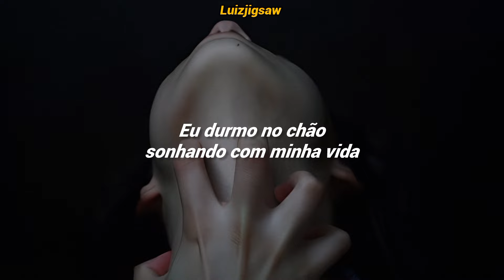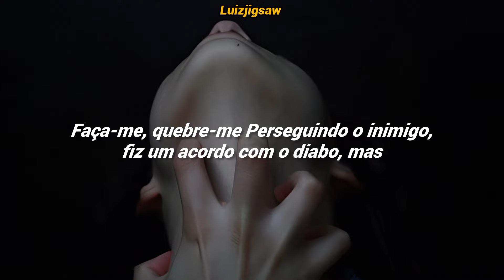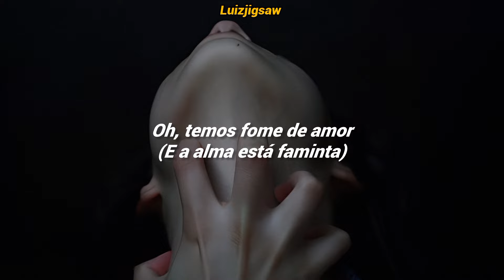AURORA - Starvation (Tradução / Legendado)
Se Inscrevam♡
Ativem O 🔔

🎵AURORA: